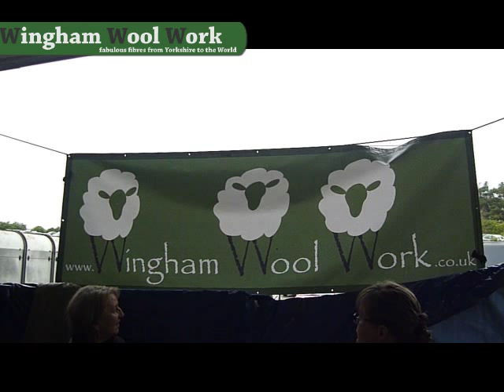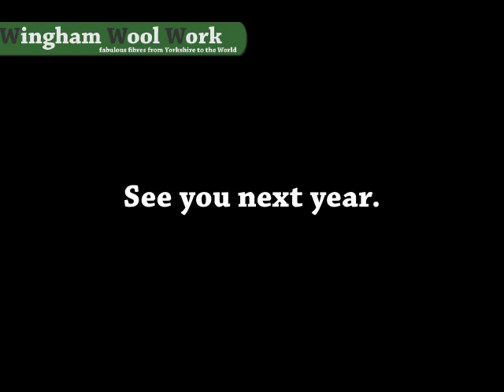Wingham Wool Work @ WoolFest2013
Wingham Wool Work setup at WoolFest 2013, plus a quick walk through of the event.